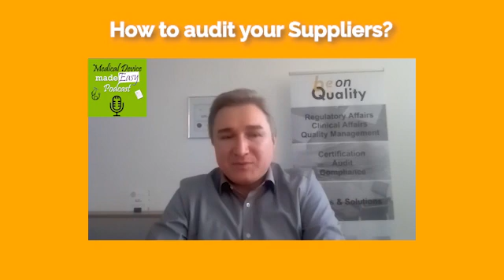Medical Device School - How to audit your Suppliers?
A supplier audit is a difficult task that really needs to be well understood. With the new Medical Device Regulation EU MDR 2017/745, there is a specific requirement that Medical Device Manufacturers should have better control of their suppliers.

I always hear that as soon as the supplier is ISO 13485 it is sufficient for the manufacturers, but this is not really answering the question if your product is manufacturers following your specification...

So I propose to more focus on product specification instead of ISO 13485 requirements.

Check the discussion I have with Stefan Bolleininger from Be-on-Quality

► Who is Stefan Bolleininger?

Stefan Bolleininger is a key opinion leader and speaker for the medical device regulation MDR in Europe.

He founded the be-on-Quality GmbH consulting agency to passionately support manufacturers during CE approvals or FDA approvals. This support covers the full chain of quality and regulatory requirements: Implementation, maintenance, audits, assessments, and inspections.

In the area of “Risk Management and Usability for Medical Devices and Medical Networks”, he holds a teaching assignment at the Technical University of Nuremberg and the VDI Technical Committee “Quality Assurance for Software in Medical Devices”.

Monir El Azzouzi is a Medical Device Expert specialized in Quality and Regulatory Affairs. After working for many years with big Healthcare company and particularly Johnson and Johnson, he decided to create EasyMedicalDevice.com to help people have a better understanding of the Medical Device Regulations all over the world. He now created the consulting firm Easy Medical Device GmbH and developed many ways to deliver knowledge through Videos, Podcast, Online courses...